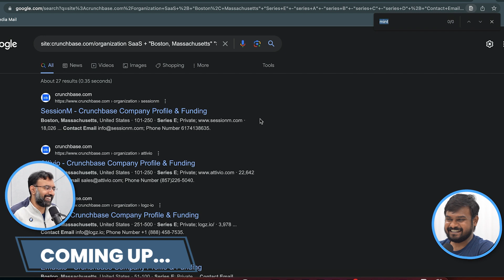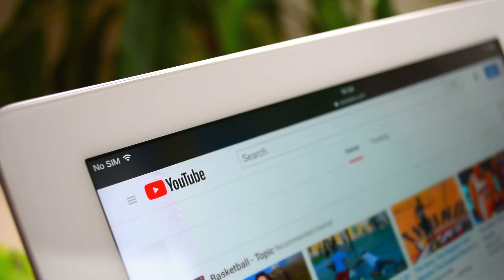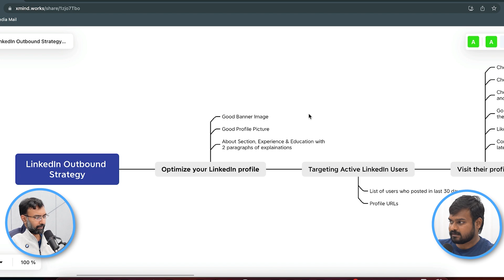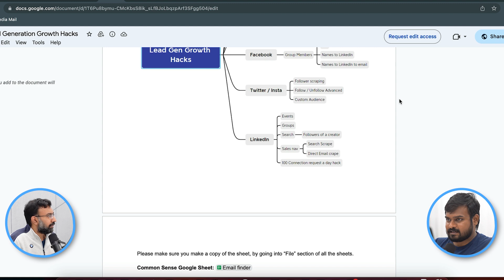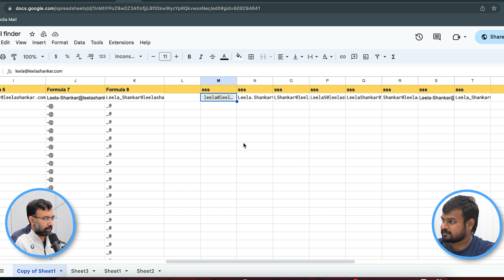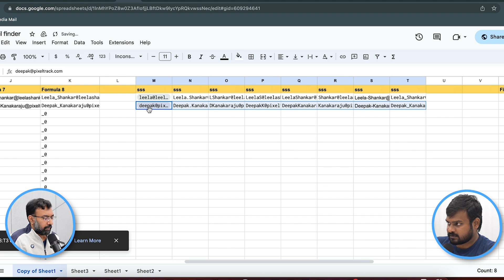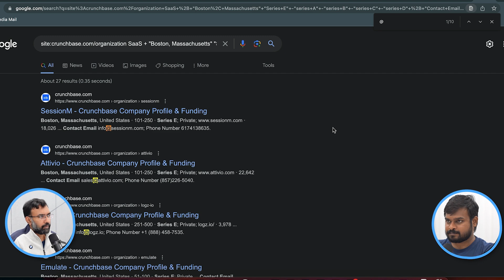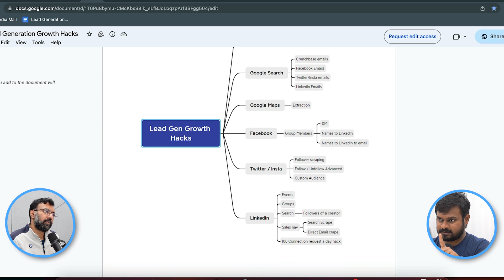How Leela Shankar makes ₹9 Lakhs/month with Freelance Growth Hacking Services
👉 Check My Latest Blogs Here, and Don't Forget to Signup for the Latest Issues